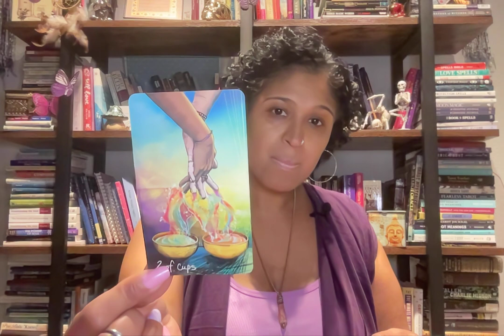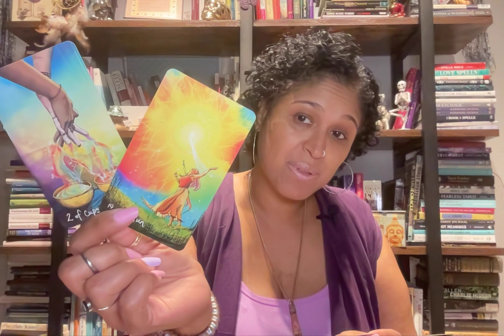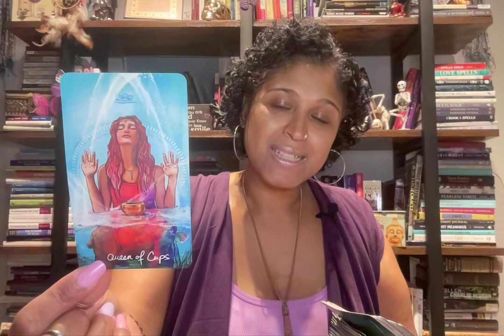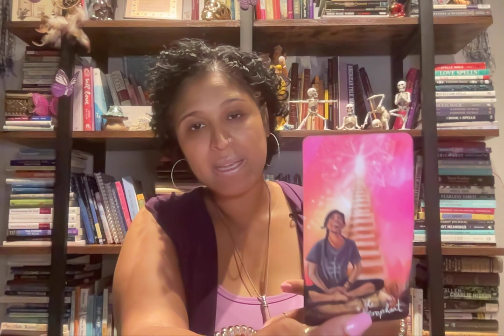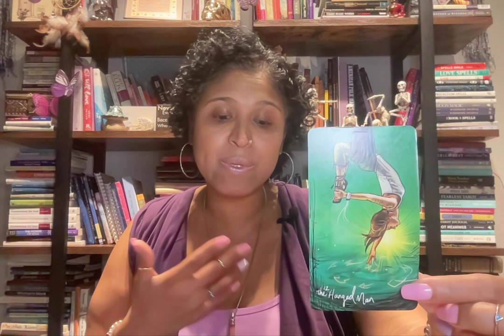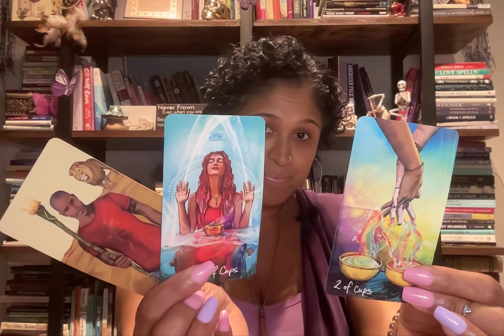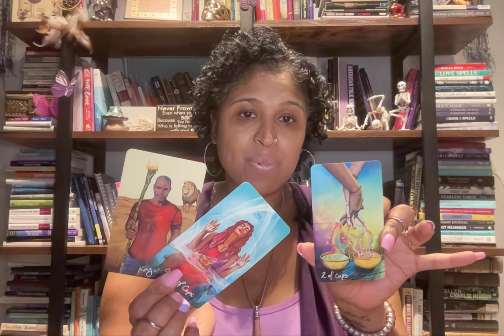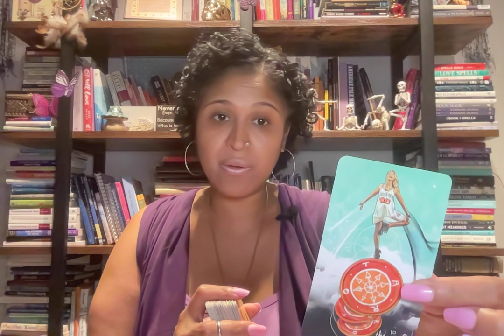SAGITTARIUS!! THIS CAN BE A HAPPY RELATIONSHIP FOR YOU IF YOU JUST RELEASE & GO WITH THE FLOW.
Xoxo,
Nay